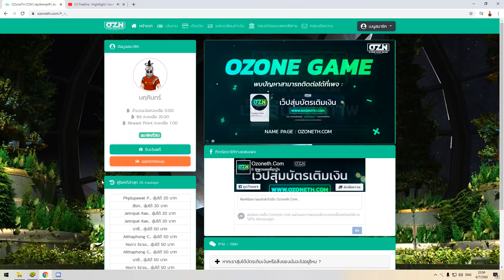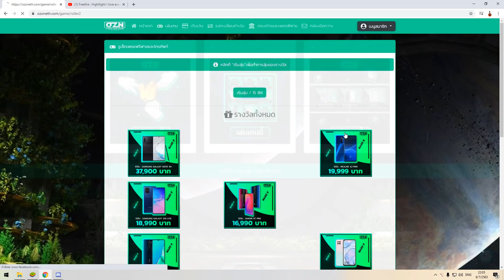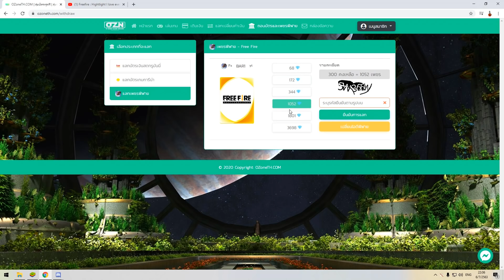Satisfactory #9 Free Fire Highlights Do you love Thailand?